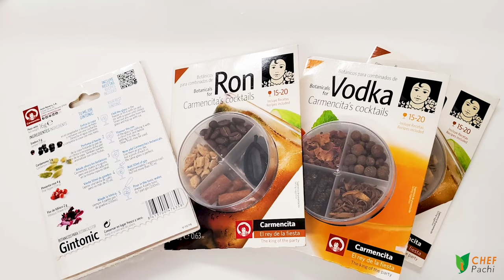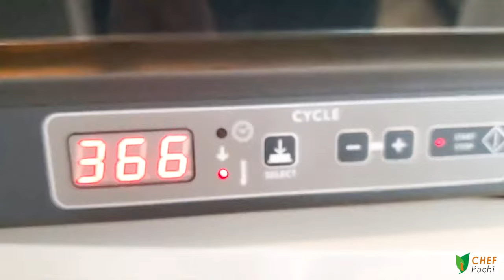INDULGE: Quick Duck Breast Bites Recipe with Plum Hoisin Sauce by Chef Pachi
Indulge in the delectable world of appetizers with Chef Pachi's tantalizing Duck Breast Bites with Plum Hoisin Sauce. This recipe is a symphony of flavors that will transport your taste buds to new heights. Tender duck breast is seasoned with a delightful blend of 5 Spice Powder, Chipotle powder, salt, and pepper, then cooked to perfection in a preheated oven. After a brief resting period, the duck is sliced into delectable bites that will melt in your mouth.

To add a burst of freshness, a vibrant mix of microgreens tossed in dark sesame oil complements the succulent duck bites. The combination of textures and flavors is truly divine. Serve these delightful bites on slices of seeded sourdough bread, adding a delightful crunch to every bite. The crowning glory is Chef Pachi's Plum Hoisin Sauce, a homemade masterpiece that balances the sweetness of dried plums with the savory notes of coconut aminos, ginger, honey, rice vinegar, and Chinese 5 Spice Powder.

Prepare to be captivated by the sophisticated flavors and elegant presentation of these Duck Breast Bites. Perfect as an appetizer for your next gathering or a show-stopping dish for a special occasion, this recipe will leave your guests in awe.

Duck Breast  Bites
1 Duck breast
1/4 teaspoon 5 Spice Powder
1/4 teaspoon Chipotle powder

1 tablespoon Dark Sesame oil
2 cups Microgreens

3 slices of seeded Sourdough bread
1/4 cup *Chef Pachi’s Plum Sauce

1. Season the duck with the rest of the ingredients. Cook at 375F in a preheated oven for 8 minutes, remove from the oven, COVER, and set aside covered for 8 minutes more. Slice and serve.
2. Mix micro greens and sesame oil.
3. Cut the sourdough into bite-size pieces.
4. Make plum sauce, or buy it.
5. Serve.

Chef Pachi’s Plum Hoisin Sauce (GF-Low Salt)
1/2 cup

10-12 pitted dried plums
3 tablespoons Coconut aminos
2 tablespoons grated ginger
2 tablespoons honey
2 tablespoon Rice vinegar
1/2 teaspoon Chinese 5 Spice Powder

Blend all ingredients and serve or refrigerate.

YOUTUBE ENGLISH FULL VIDEO CHANNEL
*I wanted to invite you to look at my YouTube Channel in English*

YOUTUBE SPANISH FULL VIDEO CHANNEL
*Te invito a visitar mi Canal de YouTube En Español*